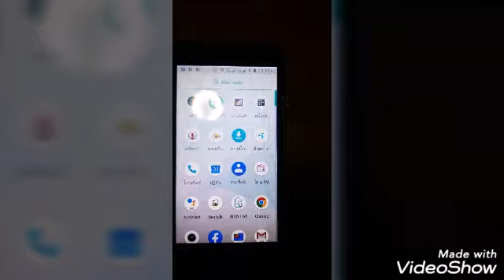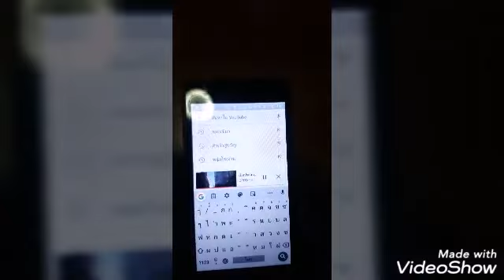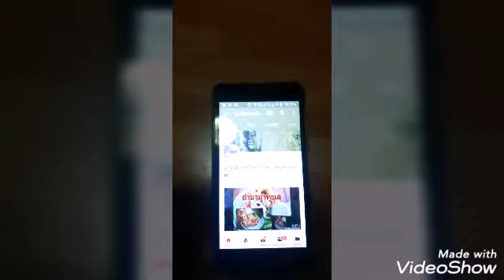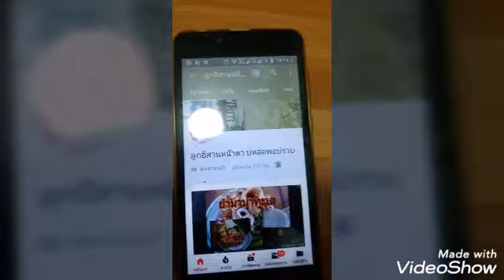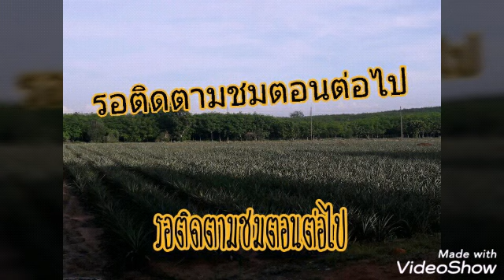# มาสอนวิธีกดติดตามช่อง YouTubeยูทูบ อย่าลืมนำไปทำดูนะครับ